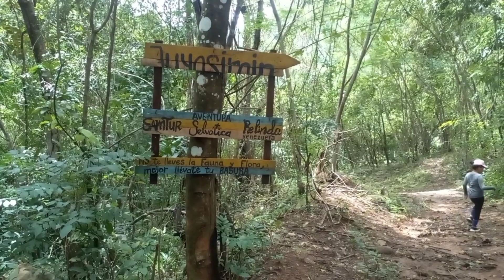Juyasirain Visitando un Paraíso Selvático 🌿 | Hacer turismo económico en Venezuela 🇻🇪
Me encuentro muy entusiasmada con este nuevo video, ya que les muestro un viaje en una de las selvas que que se encuentran en el Municipio Mara en el Estado Zulia.

La selva húmeda de Juyasirain es un espectáculo natural virgen para todos aquellos que le guste la naturaleza, el senderismo y los viajes a bajo costos por Venezuela.